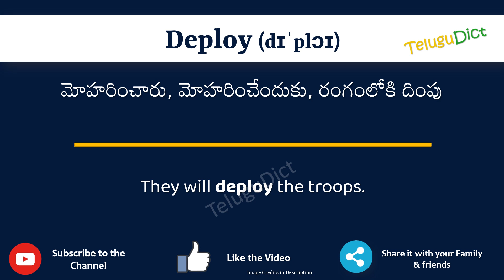Deploy Meaning in Telugu | Deploy in Telugu Dictionary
In this video, we will understand the meaning of Deploy in Telugu and learn the pronunciation of Deploy in Telugu.

 That is, you will understand Deploy meaning in Telugu as well as how to speak Deploy in Telugu,

What is the proper way to speak Deploy in Telugu?

So, Let’s learn the word Deploy in Telugu in just one minute.

Let’s, understands Deploy examples in Telugu

# Deploy తెలుగులో అర్థం
Deployin తెలుగు